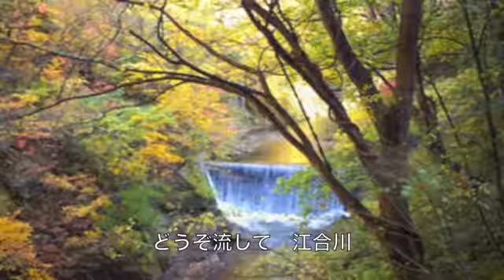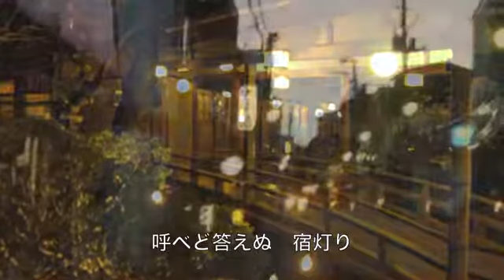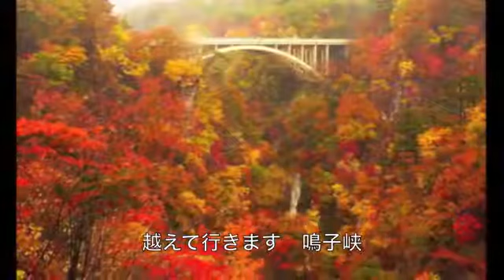[新曲]みちのく鳴子／葵かを里 cover Keizo.mp4